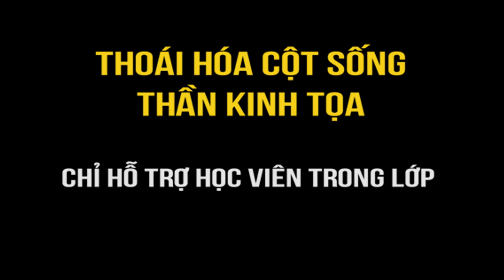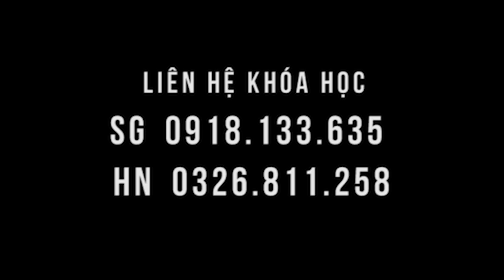Thoái hóa cột sống lại có thể tác động được tốt thế ngay trong lớp!